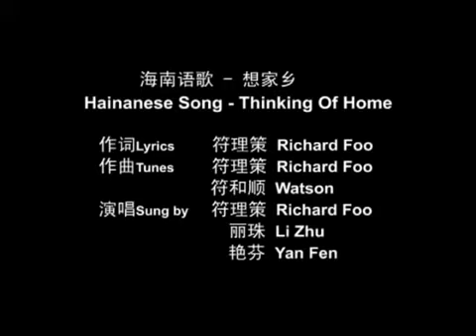Hainanese Song-"Thinking Of Home" 海南歌-"想 家 乡"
In celebration of Malaysia KL & Selangor Foo Clan Association 48th Anniversary.